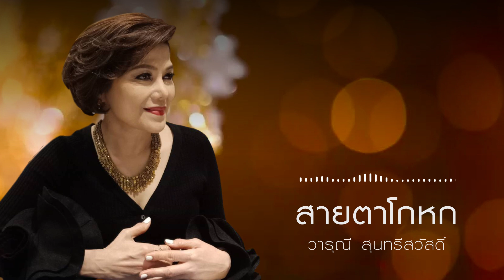สายตาโกหก - วารุณี สุนทรีสวัสดิ์ (Official Audio) เพลงลูกกรุง